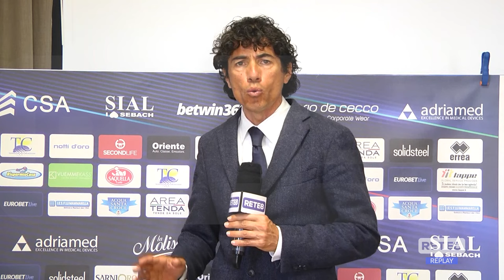Serie C Fermana - Pescara Cascione: "Chiedo aggressività e concentrazione"